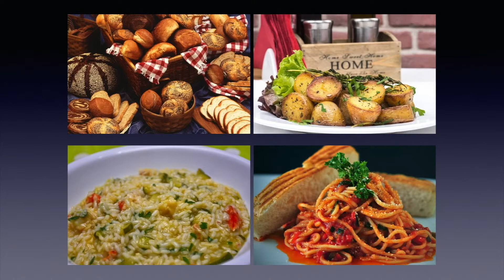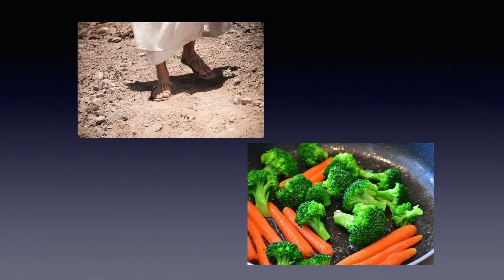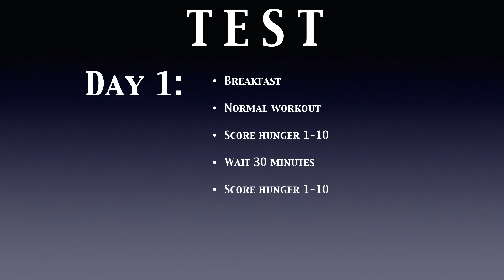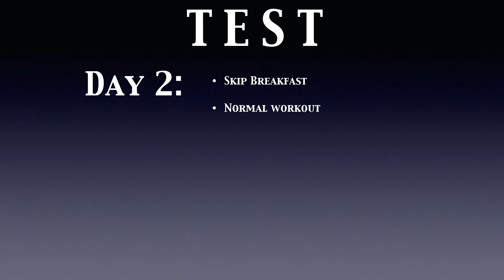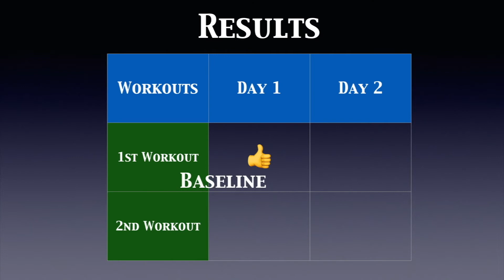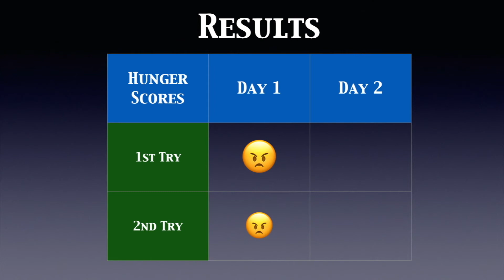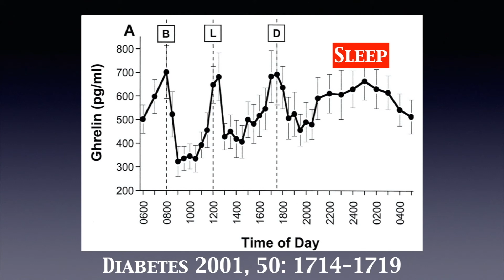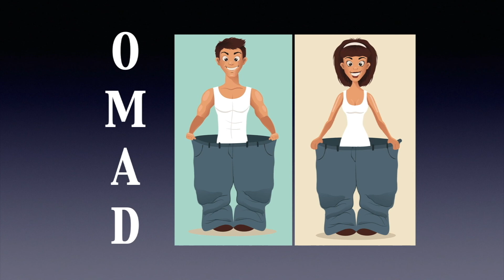Stop Hunger with One Meal a day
Hunger Control with OMAD

Why is it that most weight control plans fail and you eventually gain it back? Why HUNGER of course! In this video, I will show you how to bring your hunger under control. With a simple test, you’d see how you too could transform your life, starting today. 10 years ago, I was in my early 50’s and I was obese. I was a couch potato. I was eating 3 times a day.

UCAD - Una Comida al Día

Like most baby boomers, I was on a low-fat, high-carb diet. It consisted primarily of starches like bread, potatoes, rice, and pasta. I often raided the pantry at least once times a day, especially in the evenings, during the commercials on TV.

Then I started my OMAD regimen or one-meal-a-day. I started on the regimen cold-turkey, which means I had no adaptation periods. I ate 1-meal a day for 21 days in a row. This is how I made the metabolic switch. Flipping the switch means that I went from a carbohydrate-based metabolism to a lipid-based metabolism. The first, dependent on food intake, and the second on which I could use my body fat for energy.

Then I adapted to OMAD. I ate 1-meal-a-day, day-in, and day-out non-stop for 5 years, until age 57. Uncontrollable hunger became a thing of the past. Best of all, I have become thinner, stronger, and fitter than ever before in my life. Let me show you how to control your hunger with OMAD, or One meal a day.

Many thanks to the following for the images used in this video:
Credits for images used in this video

ClipArt-Library.com
I'm Cold Cliparts #3048948

Shark
Risotto
Spaghetti and Bread
Overweight body care
Blackbird chick
Baked potatoes gourmet
Bread baskets
Carrots
Indian Buffet
Calendar by José Augusto Camargo, Pixabay

Switch: Photo by twinsfisch on Unsplash
Breakfast: Photo by Rachel Park on Unsplash
Couch Dog: Photo by Paolo Nicolello on Unsplash

three-meals-daily-orig: Alan Copson/Getty Images

Jesus Feet

man try big pants
woman try big pants

Fit young man doing pushups at the beach